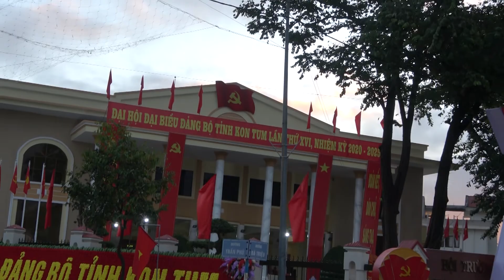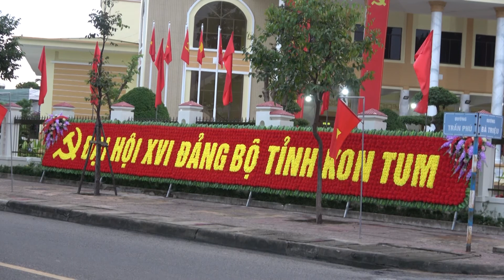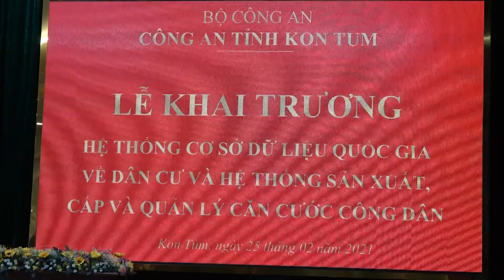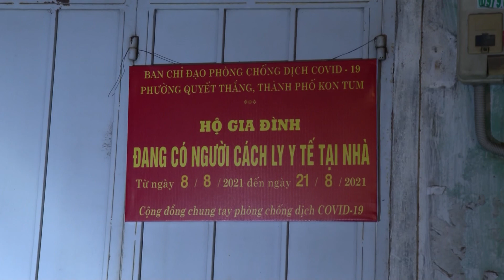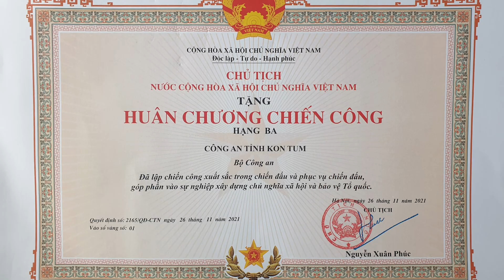[PS] Công an Kon Tum - Dấu ấn năm 2021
"Công an Kon Tum - Dấu ấn năm 2021"
An ninh Kon Tum kỳ 1 - tháng 1/2022